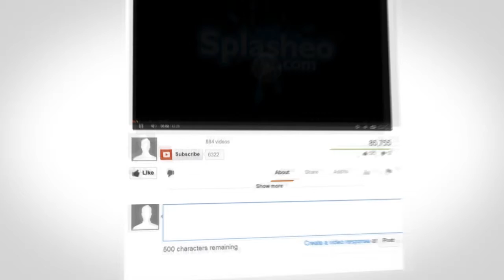Ladylake on twitch highlights 6 what a strumpet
Hello there YouTube here we have number 6 and I am only at 2 % of the game hang with me.

translations) provided for free on the website

2. Buzz Creator Outro Video Clip
3. Socializer Outro Video Clip
4. Backlink Builder Outro Video Clip
5. View Booster Outro Video Clip
6. Money Maker Outro Video Clip

commercial uses.

displayed.